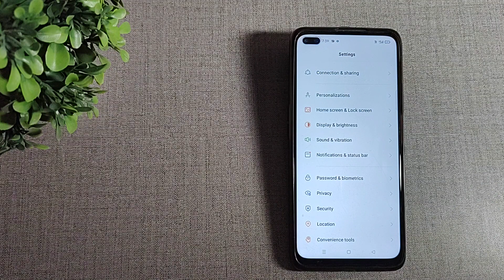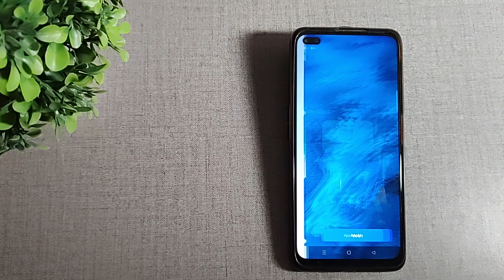How to change custom wallpaper in Realme 6 pro mobile in hindi setting